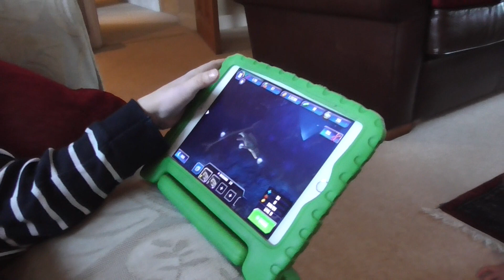HARTRIDGE CHRISTMAS VLOG PART 1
Songs used in order:
Kissing under the misteloe
Christmas Memories

I really hope you all enjoyed watching this vlog :) Part 2 coming soon

Em xxx